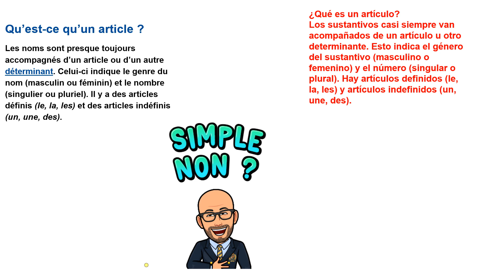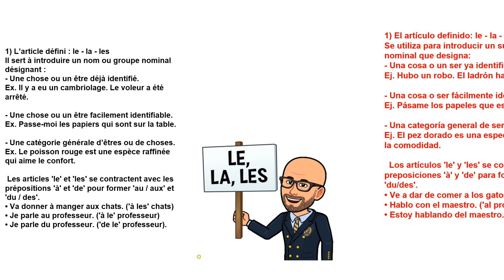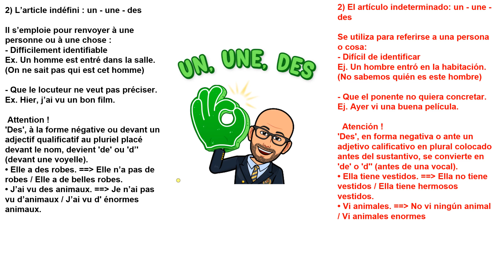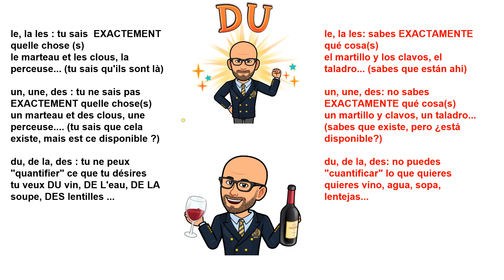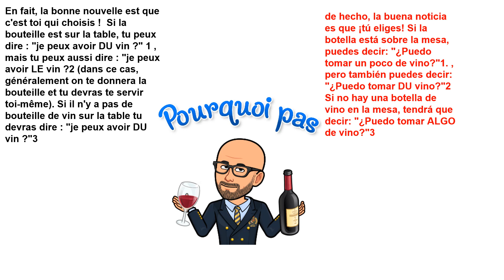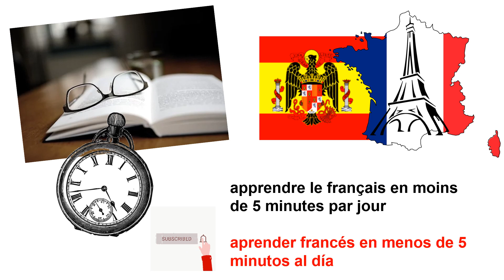Aprende francés en menos de 5 min N#70